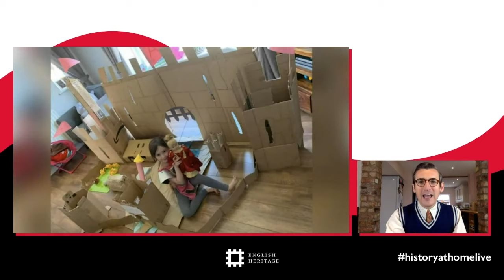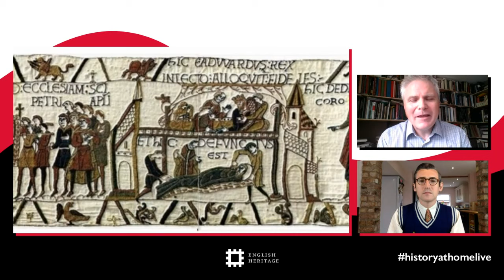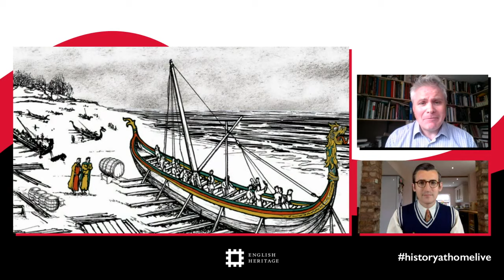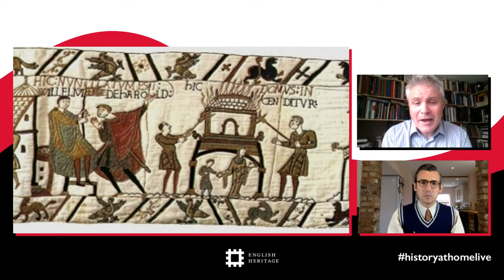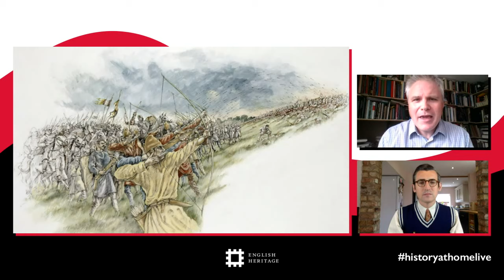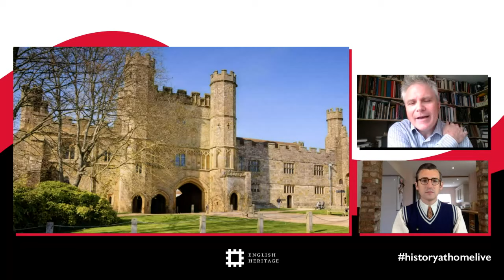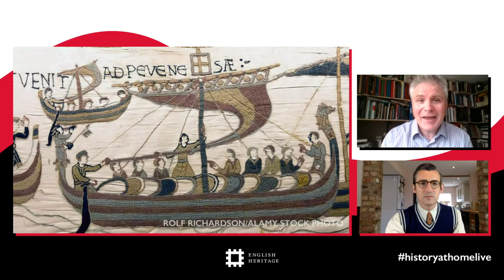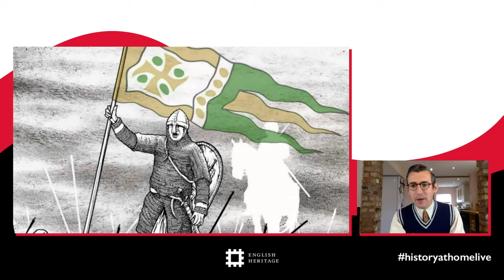History at Home Live! – 1066 and the Battle of Hastings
Join TV's Ben Shires and expert guest Roy Porter for our latest live history lesson! This week we'll be finding out all about one of the most famous dates in history: 1066. Learn about the events of that year, discover how William defeated Harold in the Battle of Hastings and explore how the Norman Conquest changed England forever.